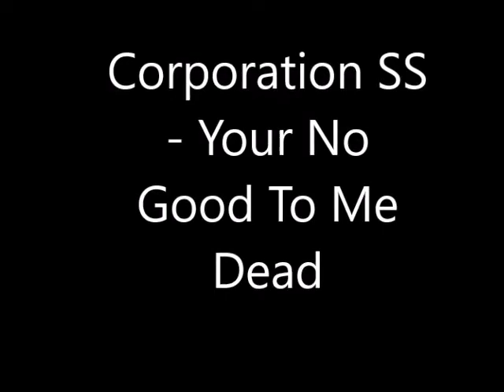Corporation SS - You're No Good To Me Dead (Demo Feb/2019)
Corporation SS - You're No Good To Me Dead from Feb 2019/Demo. For download information please follow this link: